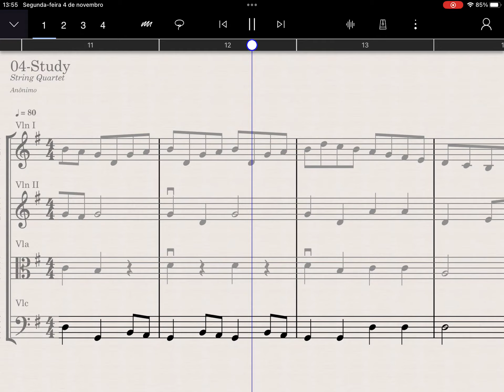(A) Easy String Quartet - Study - Cello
String Quartet - Study - Cello